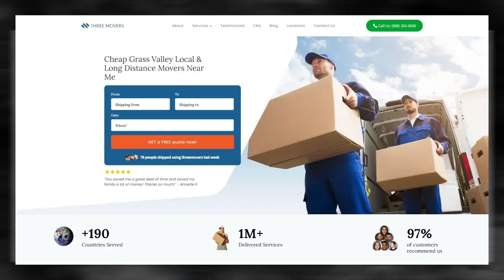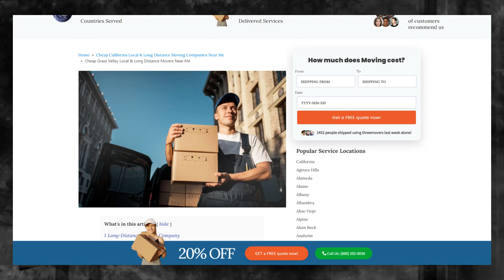Grass Valley's Reliable Moving Company | Grass Valley Moving Professional Benefits of Hiring Movers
If you're planning to move your business to or from Grass Valley, Three Movers can provide you with customized moving solutions. We have been in the moving industry for over two decades, and our team of experts has experience in handling all types of moves, including commercial moves.

If you're planning to move your business to or from Grass Valley, contact Three Movers today for a free quote. Our experienced staff will guide you through the process and provide you with efficient and affordable moving solutions. Let us take care of all your moving needs, so you can focus on running your business.